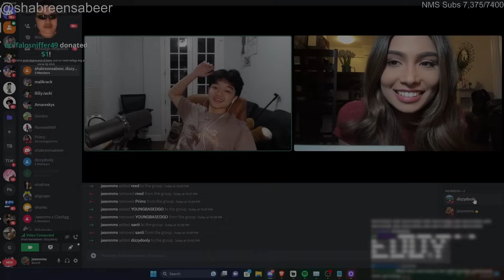I Set EdwardKSo Up With The Most TOXIC Girl